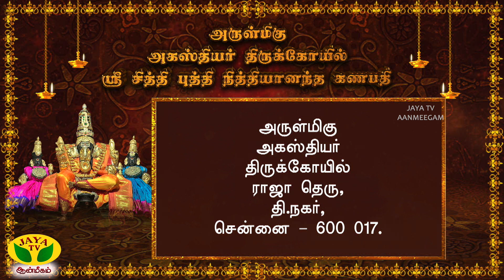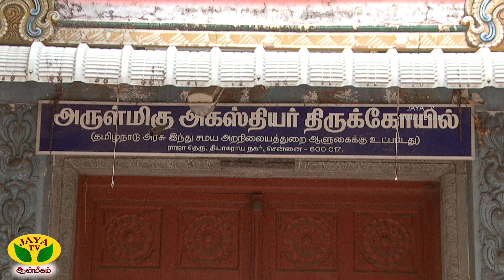அருள்மிகு அகஸ்தியர் திருக்கோயில் - ஸ்ரீ சித்தி புத்தி நித்தியானந்த கணபதி | Dhinam Oru ThiruKovil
அருள்மிகு அகஸ்தியர் திருக்கோயில் - ஸ்ரீ சித்தி புத்தி நித்தியானந்த  கணபதி | Dhinam Oru ThiruKovil | Jaya TV Aanmeegam